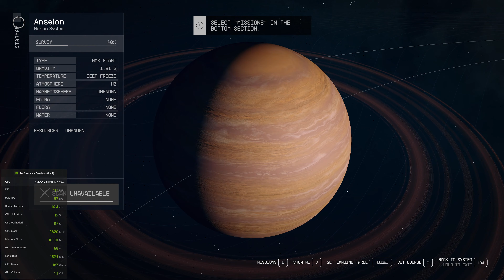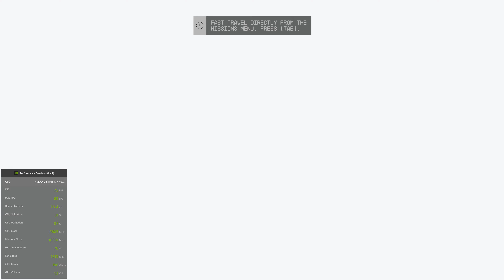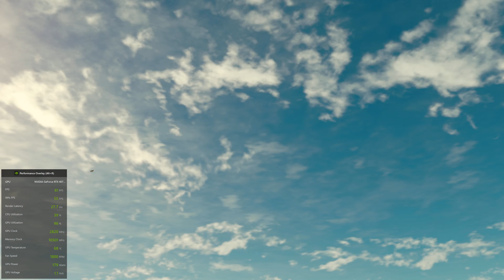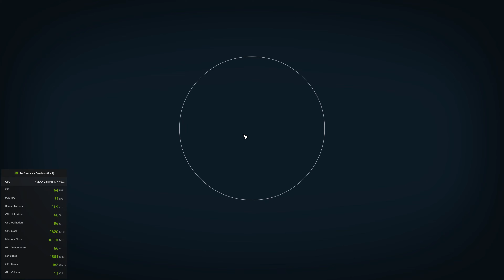Starfield - Performance Check - 4K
RTX 4070TI